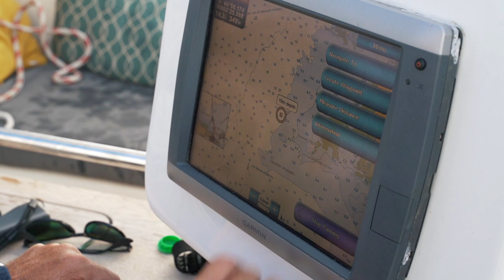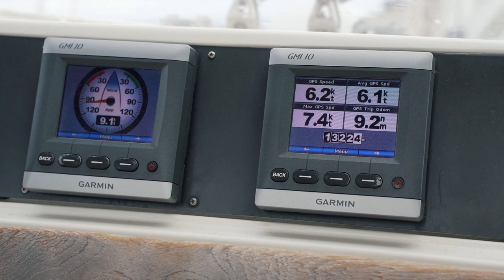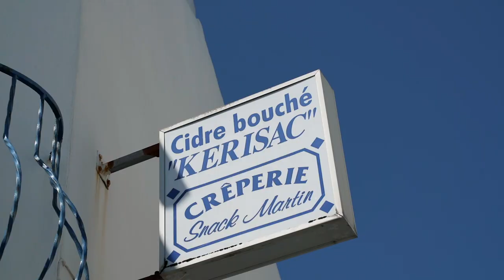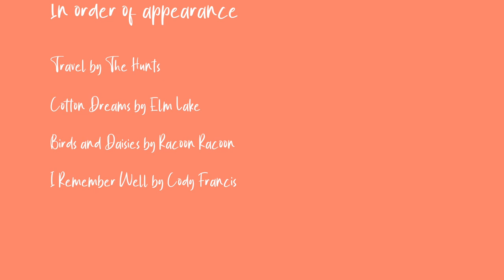We Make Mistakes Too... | Boat Life in France | Sailing Ruby Rose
Living on a boat is all about making mistakes and, hopefully, learning from them. The learning experience, however, never ends and even after sailing and being full time liveaboard cruisers for 6 years, we still make silly mistakes. This week is full of ups and downs as we continue to sail the Atlantic coast of France, one of the most enjoyable cruising grounds we've ever discovered.

00:00 A soggy start to the day
01:59 Something I really don't like about Ruby Rose
03:40 NOT Nick's finest moment
06:30 Coming into an unfamiliar harbour
07:48 Crash 😬
09:55 Let's go exploring!
12:40 🍻
15:38 Next week preview 😉

MUSIC